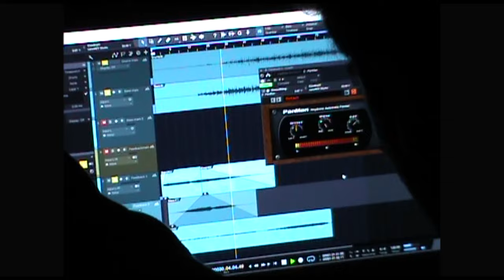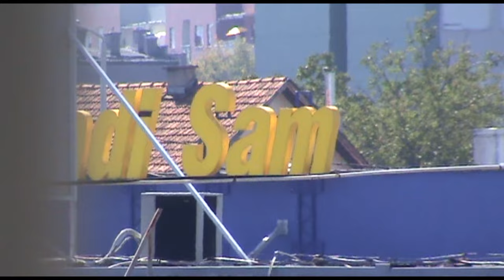DELTA BMX | 2016-2018 LEFTOVER CLIPS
This video includes extra clips and b-rolls that didn't make the cut with a few extended clips from the mixtape.

Crew riders: Luka Matković, Ivan Rajkov, Marko Bartolac, Marko Virovac, Domagoj Troha, Denis Tot Takac, Viktor Sokolovic, Filip Grbavac, Lenardo Baljak and Emin Mehmedbasic

Guest clips: Robert Tkalčec, Fran Zeman, Jakov Šantar, Roko